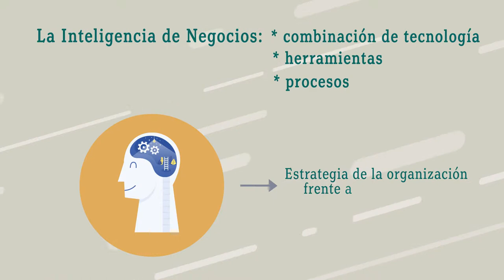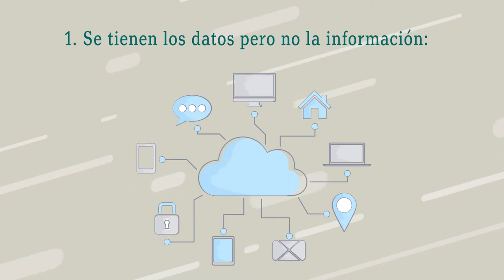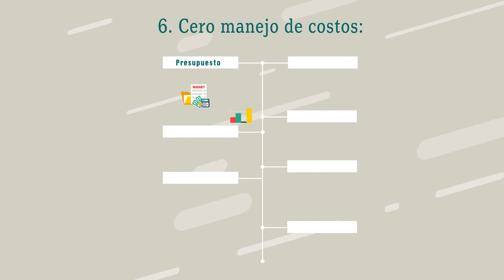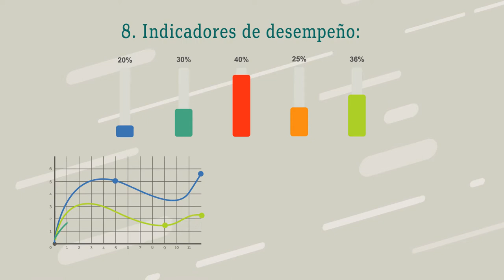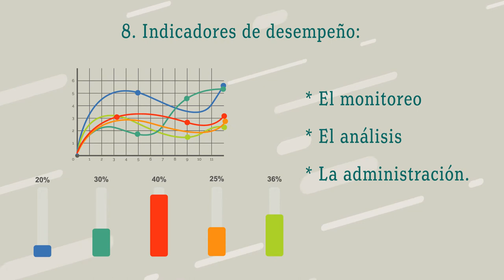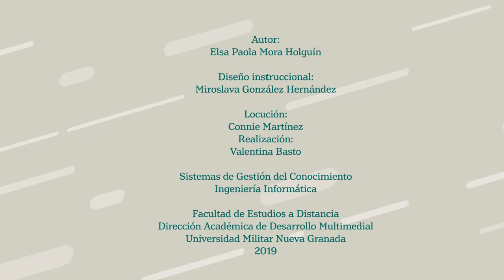Inteligencia de negocios